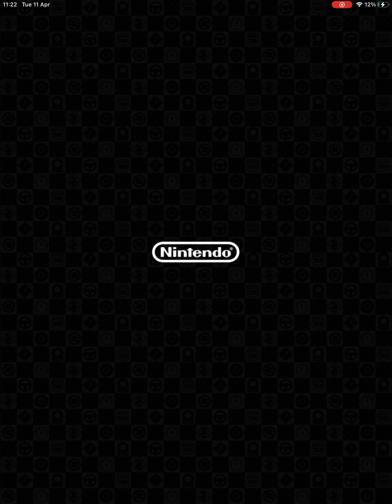Mario Kart Tour - Yoshi Tour (2023) Day 7 & Metal Mario Cup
Characters Played:
Metal Mario
Peach (Explorer)
Birdo

Races Played:
GCN Yoshi Circuit R
N64 Yoshi Valley R/T
GBA Riverside Park R/T

Bonus Challenges:
Smash Small Dry Bones